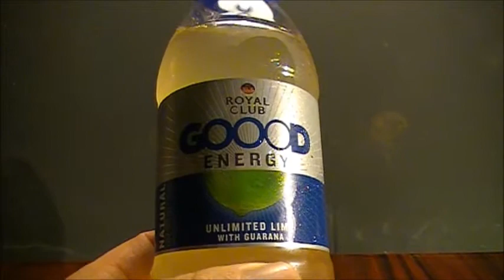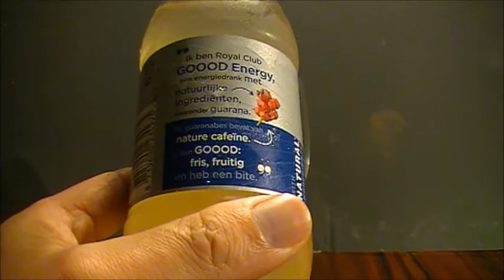Royal Club-Goood energy Unlimited lime